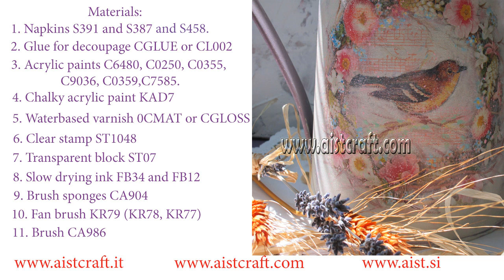Decoupage napkin without wrinkles DIY Watering can decoration ideas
Subtitles Eng, It, Slo. How to decorate watering can with chalky paints and napkins.  Used materials